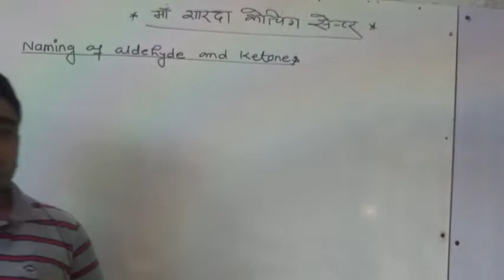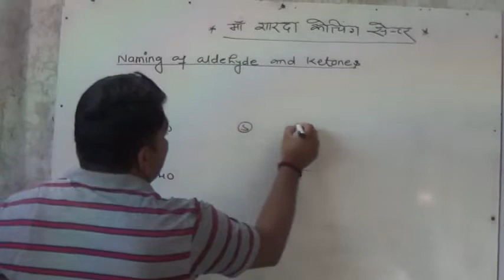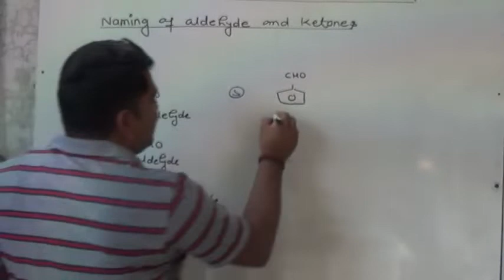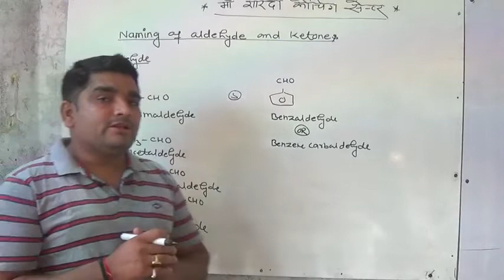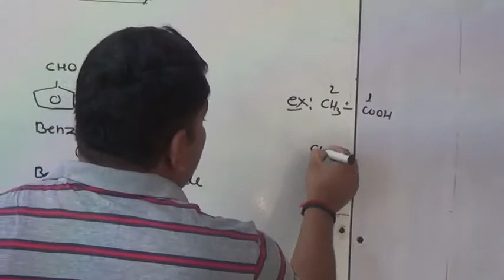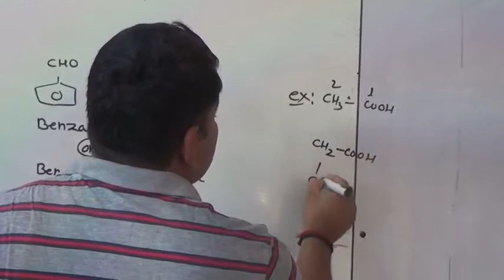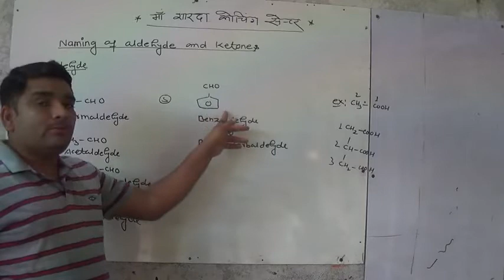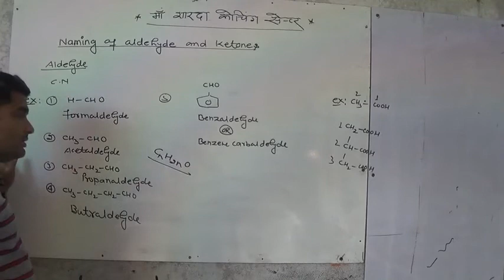Aldehyde and ketone lecture 3 by Sonu sir